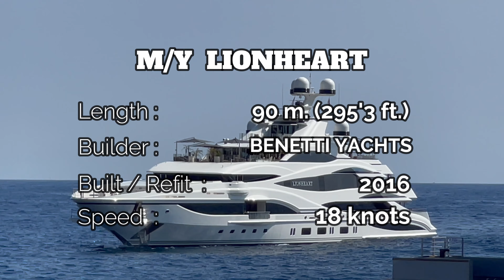The return of LIONHEART Superyacht 90m. $150 MILLION in Monaco ​⁠@archiesvlogmc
I am not promoting nor I am part of any Yachting industry specially the one on this video. I respect the right of privacy of any private yacht, people and crew that will appear on this video.

SPECIFICATION
M/Y Lionheart

BUILDER Benetti Yachts
EXTERIOR DESIGNER Stefano Natucci
INTERIOR DESIGN Green & Mingarelli Design
BUILT | REFIT 2016
MODEL Custom
BEAM 47'3 / 14.4m
GROSS TONNAGE 2,990 GT
TOP SPEED 15.5 Knots